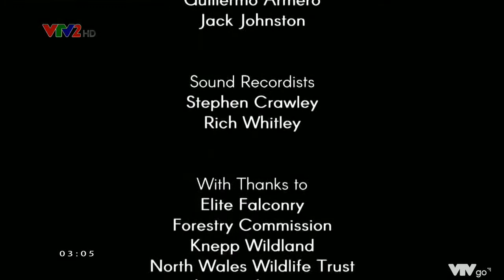Thiên nhiên hoang dã nước Anh Tập 2